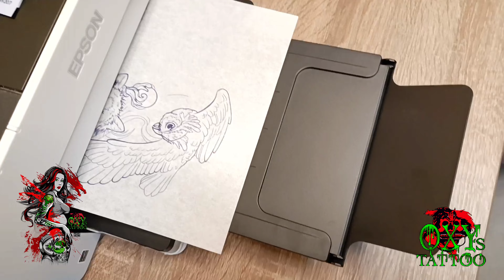How I make my own tattoo. Tattooing myself #1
The first session I fill the contour, in next one it will be filled with color.

A color tattoo is planned, but the most interesting second part will be after healing. The process of getting a tattoo on myself is a very difficult, but incredibly exciting experience. It is very important to choose at least a slightly convenient and accessible place for a future tattoo. The hand is not the most convenient place to work, but it seems that we do not go by simple paths)))
During tattooing, the 3Rl module was used, as it allowed the most precise control over the process.

"Tattoo isn’t ink - it's art"

Music The 126ers - Golden Empire